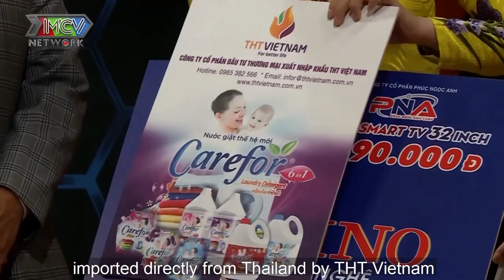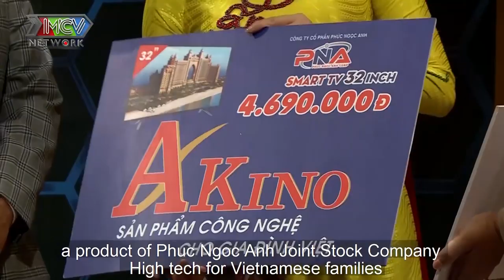Nàng dâu vừa RA MẮT đã bị mẹ chồng THỬ TÀI ĐẢM ĐANG làm được con gà nhưng đập luôn cái chén |MCND